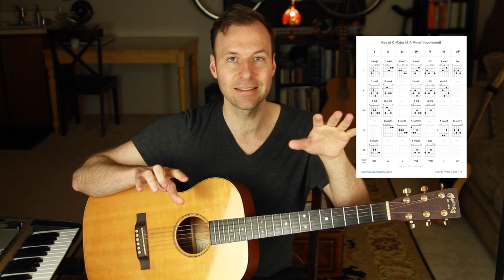Common Chord Progressions Part 3: Four-Chord Progressions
Common chord progressions are important to study if we want to learn songs faster, remember them longer, and write our own progressions with ease. This is part 3 of a 4-part series.

LESSON CONTENT OUTLINE WITH TIMESTAMP LINKS:
0:00 - Guitar playing intro
0:09 - About the lesson & channel
2:30 - Chord Progressions #1 - ||: I vi | IV V :||
4:57 - Chord Progressions #2 - ||: I vi | ii V :||
6:15 - Chord Progressions #3 - ||: I | V | vi | IV :||
8:04 - Chord Progressions #4 - ||: I | iii | IV | V :||
10:10 - Chord Progressions #5 - ||: i bVII | bVI V :||
11:49 - Chord Progressions #6 - ||: iiimin7 | vimin7 | iimin7 | V7 :||
12:56 - Chord Progressions #7 - ||: i imin(maj7) | imin7 imin6 :||
16:14 - Chord Progressions #8 - ||: I | V | vi | iii | IV | I | IV | V :||

LESSON DESCRIPTION:
In my last two lesson videos I covered twelve of the most common chord progressions.
Understanding the theory of common chord progressions helps us:
1. learn songs and progressions faster,
2. remember chord progressions longer,
3. and write our own progressions with ease.
This third lesson of my four-lesson mini-series covers eight more of the most common progressions.
These are progressions that include four chords or more.
I bet you'll recognize most of these right away!

I hope you enjoyed this lesson and found it beneficial. Let me know what you thought in the comments. Thanks! :)
- Jared

ㅤ
ㅤ